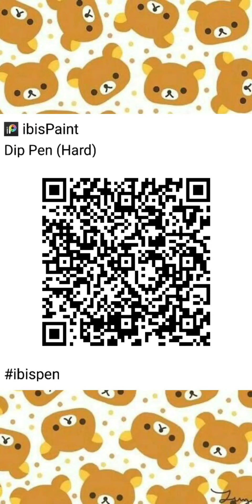Anna and kristoff indian style transformation.Brushes giveaway at video end.bengali bride groom.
I hope u all loved this video. This video took me 3days including editing. so do appreciate my work.
comment down on the comment section. I really love reading your sweet and humble comments.

If you have any problem related to brush qr codes then comment. I will surely reply.

Musician: LiQWYD